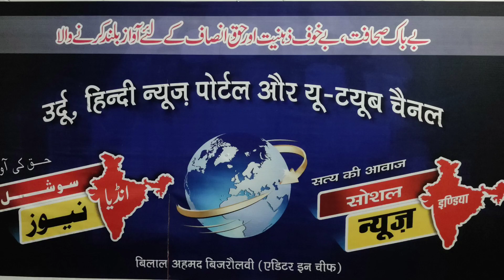مولانا اختر سپردِ خاک Maulana Akhtar terhi tajpura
मौलाना अख्तर सपुर्द खाक।
ریڑھی تاج پورہ کے مہتمم مولانا اختر کی حیات و خدمات